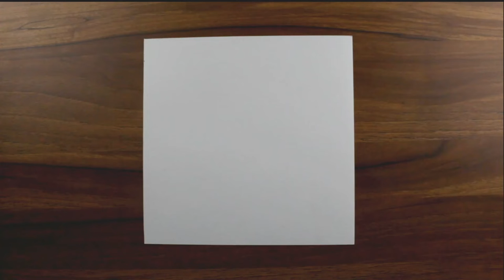World Rhino day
Hi all,
In this video I'll show you how to draw a rhino in sunlight in a simple way using oil pastels step by step for beginners.

Things Used

-Masking Tape
-200 GSM Paper
-Oil Pastels
-Tissue Paper
-10 B Pencil